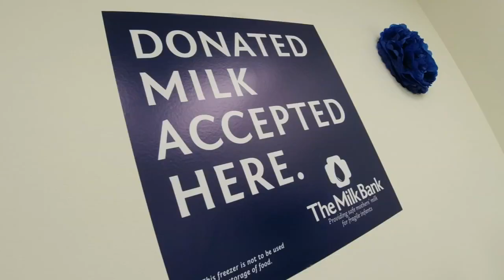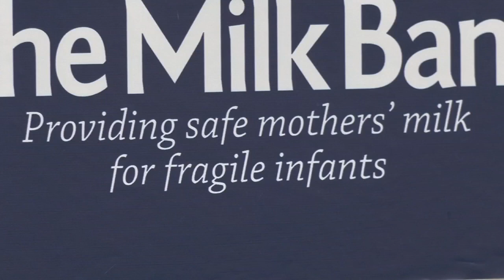Zora's Cradle opens breast milk depot in hopes of satisfying a 'huge need' in Louisville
Zora's Cradle provides housing, counseling, and other wrap-around services to pre and postnatal moms in Louisville, and it's expanding its services.  Aired Dec. 1